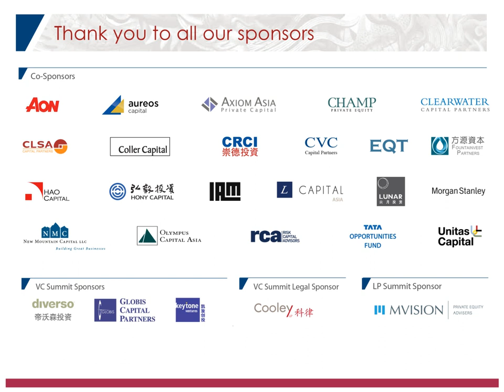25th AVCJ Forum - The Opening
"See why the 25th AVCJ Forum in Hong Kong is the largest event of its kind in Asia."

The opening to the must-attend event for private equity and venture capital leaders from across the globe to gather and discuss issues critical to the continued growth of the industry in Asia.

We like to thank all delegates, sponsors and exhibitors who participated and made the 25th AVCJ Forum a great success.

The next AVCJ Forum in Hong Kong will be held on the 12-14 November 2013.